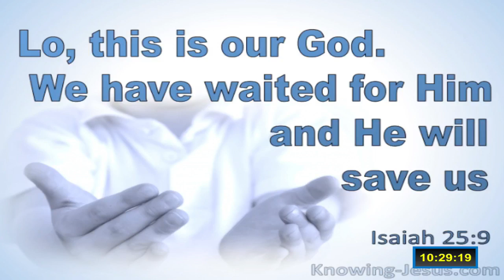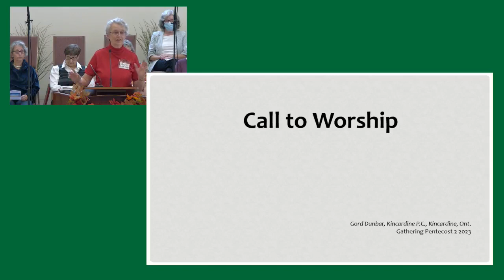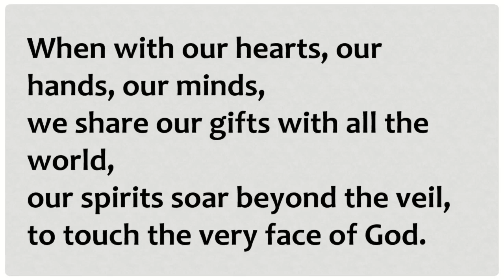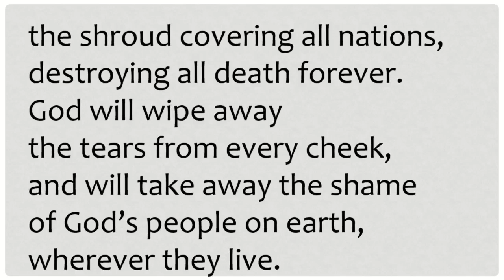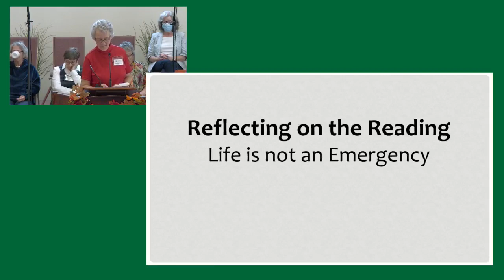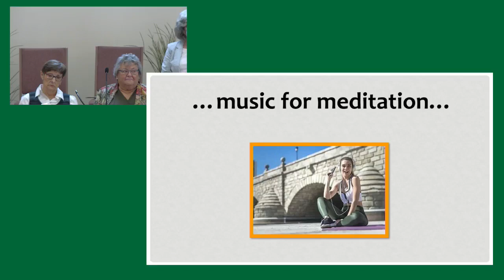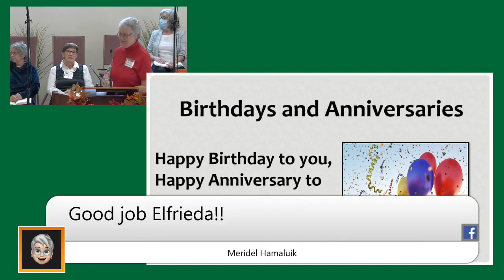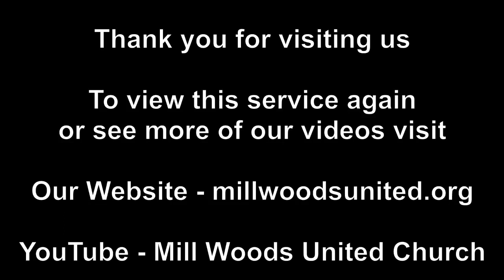October 15, 2023 Sunday Service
Life is not an Emergency